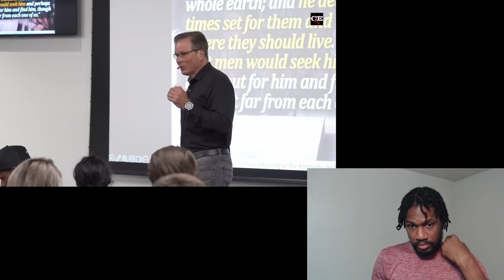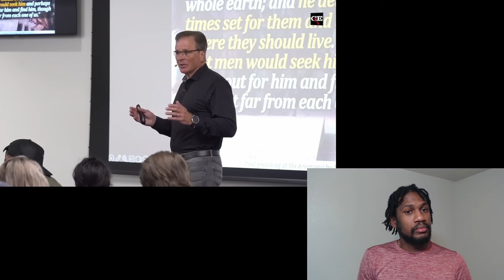Should Women be the Senior Pastor over the Men in the Church?